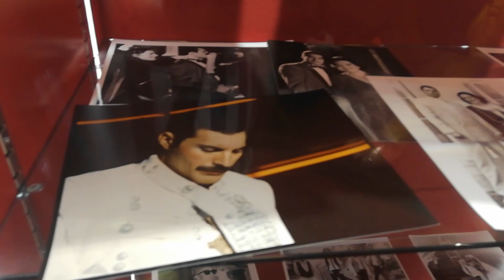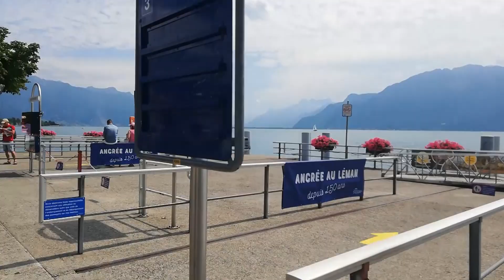MAçARICO LIGADA NO VERÂO DA SUIçA /LISA MORE VIDA NA SUIçA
COMO É O SEU NOME EM FRANCÊS , OS NOMES DE MENINOS E MENINAS EM FRANCÊS,

Porque os homens suíços casam com as mulheres brasileiras.Marido não aceita o filho, marido gringo não quer aceitar filho.MORADIA NA SUÍÇA, QUANTO CUSTA CASA PRÓPRIA NA SUIÇA,COMPRAR CASA NA SUIÇA, VIDA NA SUIÇA LISA MORE